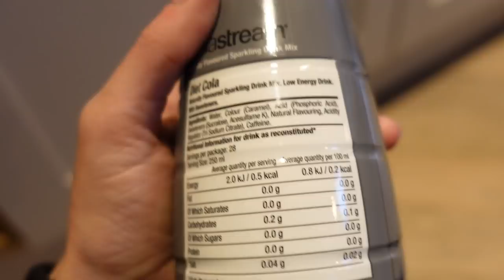HOME HAUL, FIXING MY TEETH & TAN ROUTINE | NADIA ANYA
Hey guys! Welcome back to the first Vlog of 2021. I hope you're all well!

WHITE COMPANY
BATH MAT
CALM OIL
SOAP DISH
NOIR SHOWER GEL
GLASS STORAGE JARS

SODA STREAM

ZARA LOUNGE SET - sold out

ME+EM JUMPSUIT UK6

TAN -
CAUDALIE MOISTURISER

LOUNGE SET